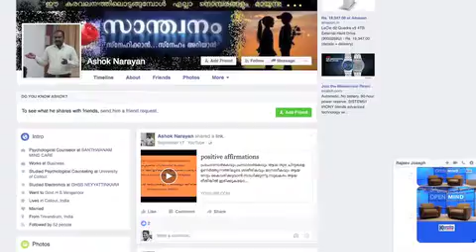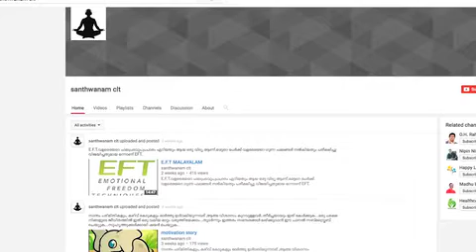Kairali People You Tube Episode